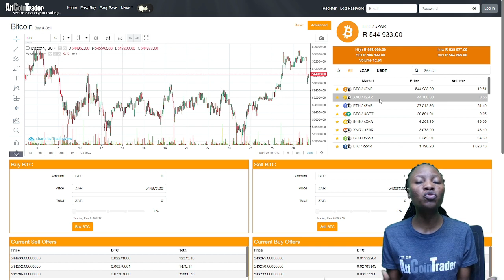CRYPTOGIVEAWAY!!! THURSDAY 1st JUNE 2023 / R4000 crypto to be won!! Details here!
The draw will take place on the 2nd JUNE 2023! So if you are watching this video after this date lookout for our next CryptoGiveAway as we do a giveaway monthly.
Only comments on Monday's Youtube video (1ST JUNE 2023) are considered for the draw!
We have 4 prizes:
1st Prize crypto worth R 1 200.00
2nd Prize crypto worth R 900.00
3rd Prize crypto worth R 700.00

The first comment on tomorrow's video will win crypto worth R 1 200.00

Rules:
Only one comment will be accepted for the draw.
Winners have to choose the crypto they would like from the AltCoinTrader Exchange.
No profanity in your comment or that comment will be disqualified.
AltCoinTrader has the last say on anything to do with the giveaway.
Only comments on tomorrow's video will be accepted.